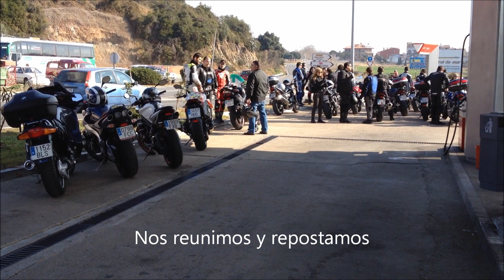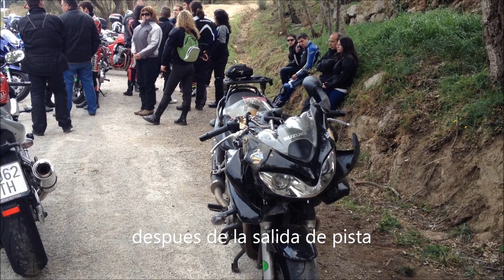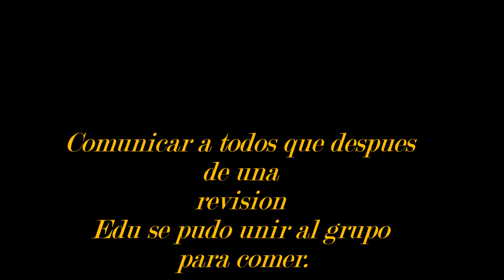3ª salida motera Sols Moto 2012.wmv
Salida el 18/03/2012 desde Barcelona hasta Palamos,pasando por Tossa,San Feliu i Romanya,donde nuestro compañero Edu se salio de la carretera,por suerte solo tuvimos que lamentar daños materiales.